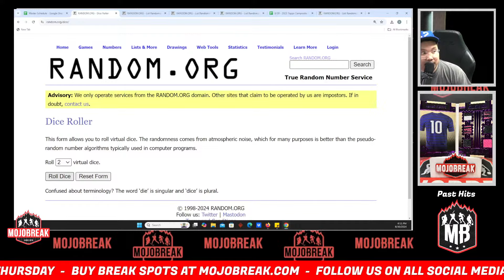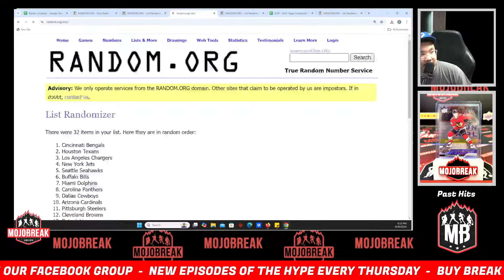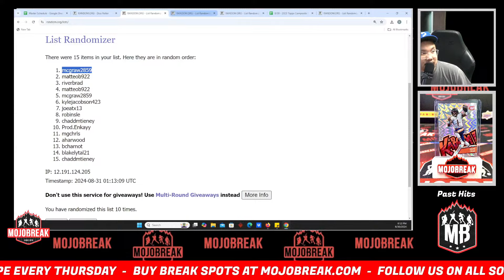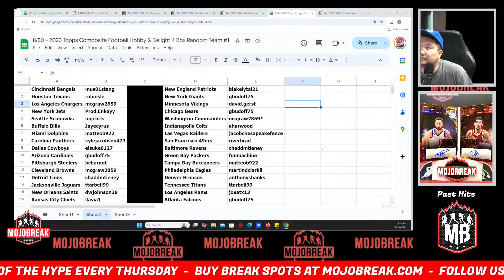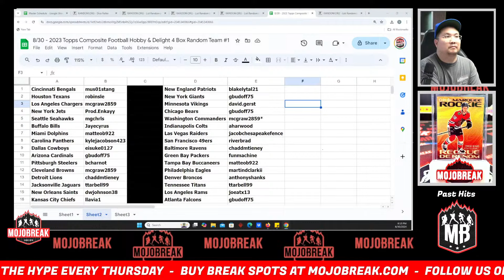Draw Results - 2023 Topps Composite Football Delight & Hobby 4 Box Mixer RT #1 - 08.30.24